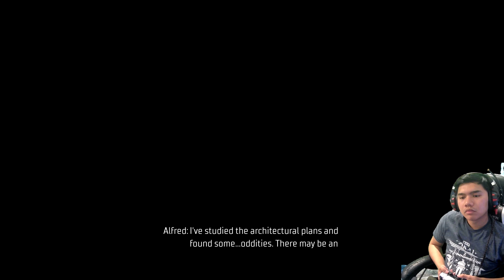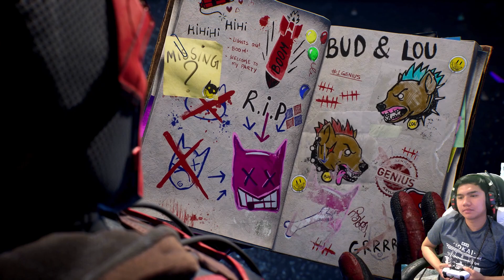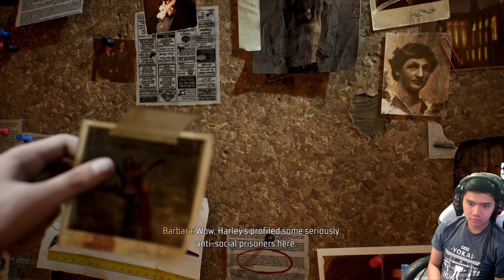Livin La Vida Harley || Gotham Knights - Ep. 2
Red Hood goes to Blackgate to talk to Harley Quinn.